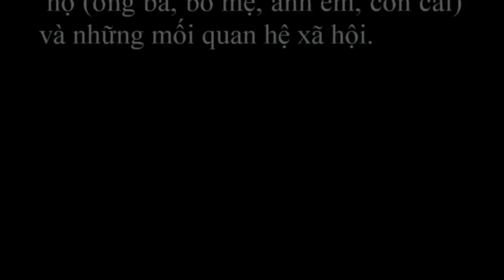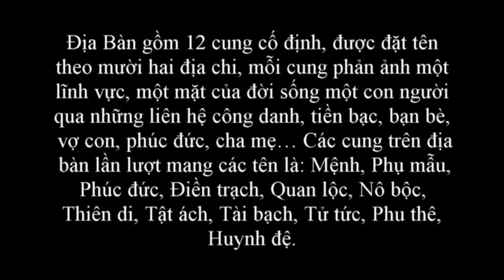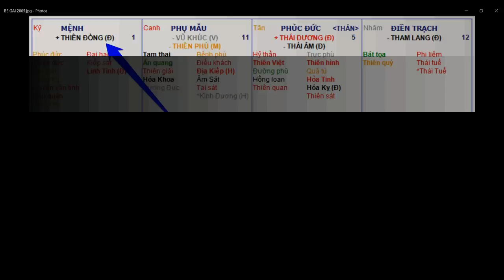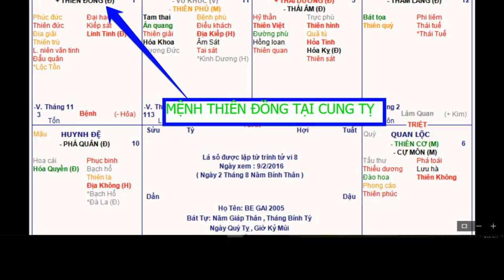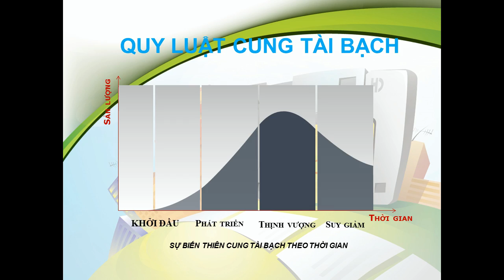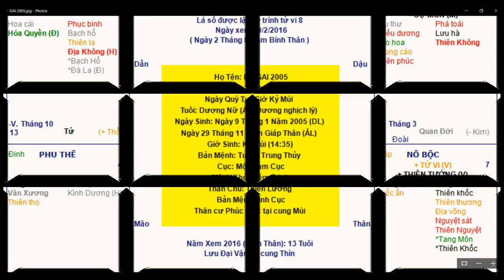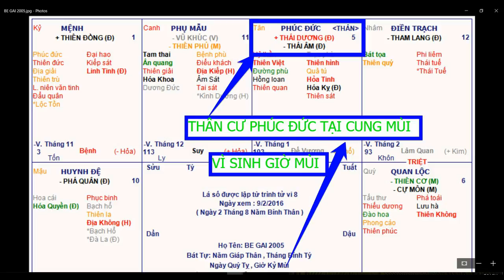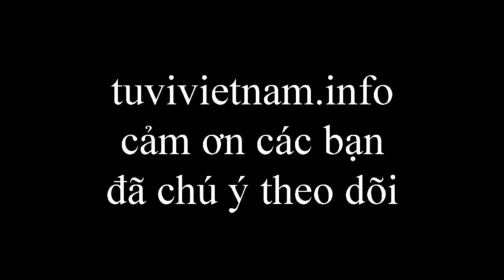TỬ VI VIỆT NAM LG LS BÉ GÁI 2005 THIÊN ĐỒNG THỦ MỆNH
– Nữ mệnh
+ Đồng miếu, vượng hay đắc địa, Mão thủ Mệnh, là người đảm đang, có đức độ, vượng phu ích tử.
+ Đồng đắc địa, Tỵ, Hợi, là người đảm đang, nhưng đa dâm, thường phải sớm ly tổ.
+ Đồng miếu, vượng hay đắc địa, tất được hưởng giàu sang và sống lâu. Đây nếu Đồng gặp nhiều  sao mờ ám xấu xa hội hợp, chắc chắn là được hưởng phú qúy đến tột bực, và phúc thọ song toàn.